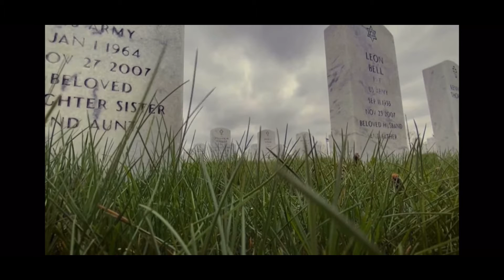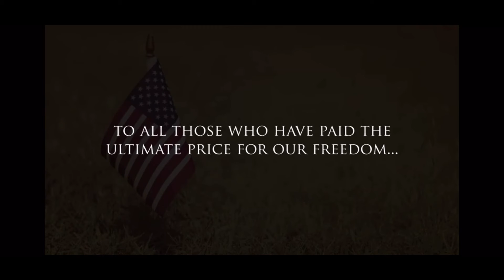Fourth of July/memorial day tribute